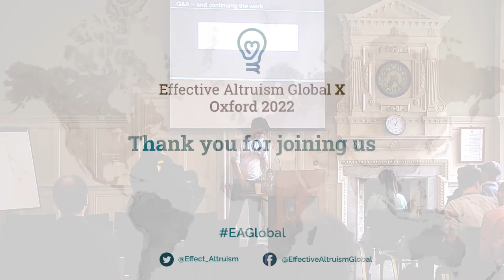Rowing and Steering the Effective Altruism Movement | EAGxOxford 22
How much should the effective altruism community focus on becoming more influential, and how much should it focus on how to use its influence? In this talk, Joshua Monrad (Future of Humanity Institute) will discuss this question. Borrowing Holden Karnofsky’s analogy of “rowing and steering,” the talk will present arguments in favour of ‘steering’ more than we currently are. Finally, Joshua will discuss red-teaming and critical analyses as an example of something that could improve the direction of the EA movement.